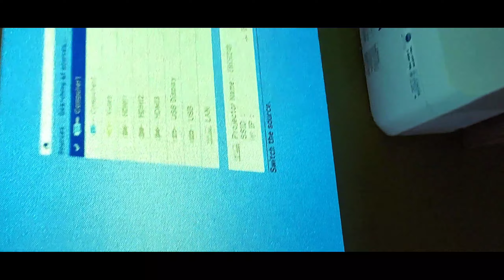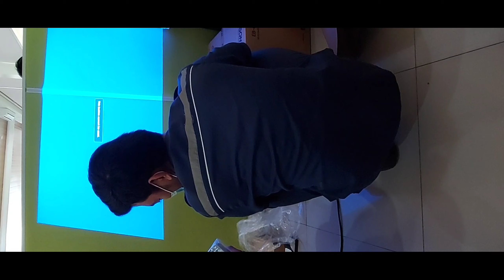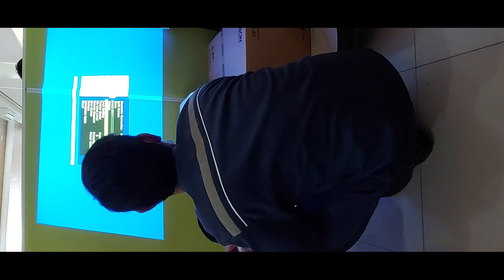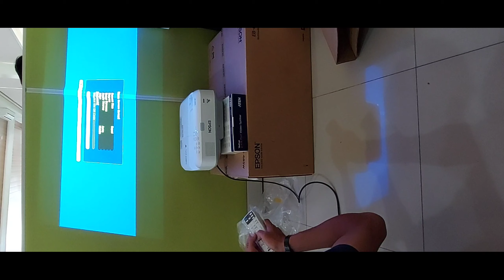INSTALLATION PROJECTOR ULTRA SHORT THROW EPSON EB 685W WXGA, 3500 LUMENS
INSTALLATION SUPPORT PROJECTOR ULTRA SHORT THROW EPSON EB 685W WXGA, 3500 LUMENS